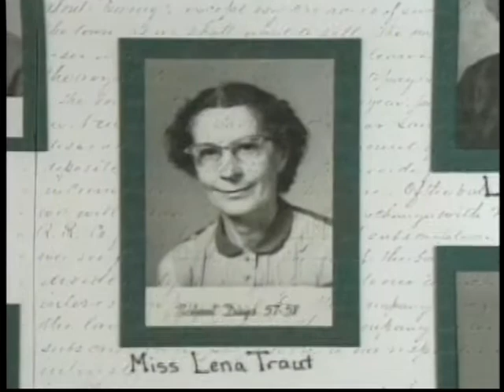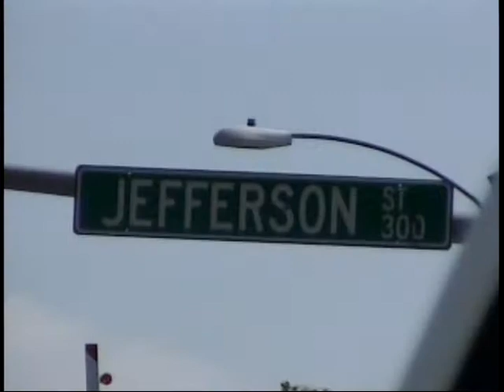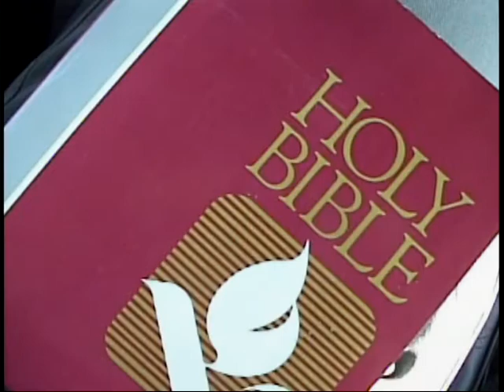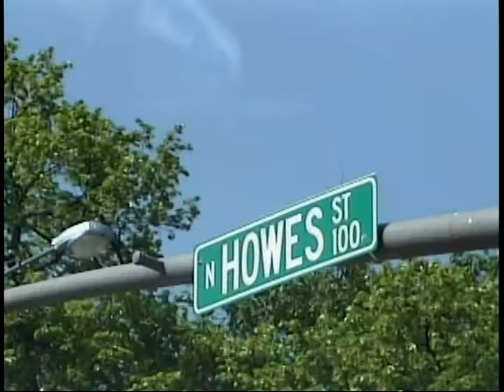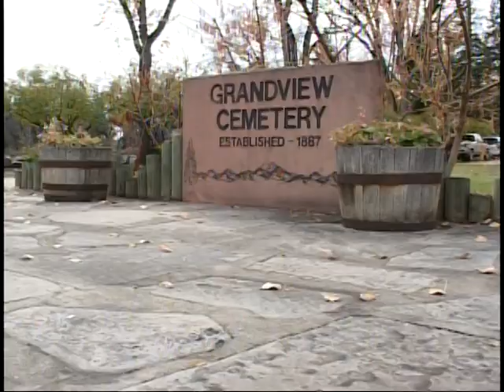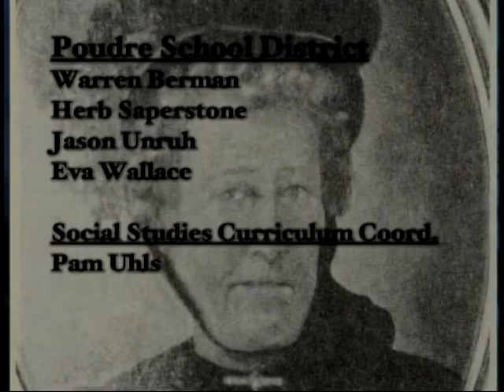Living History: Auntie Stone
Auntie Stone was one of Fort Collins' most celebrated historical figures during the mid and late 19th century. From Janie Arnold's 2nd grade class at Bennett Elementary School, the late Margaret Rogers re-enacts the life of Auntie Stone.